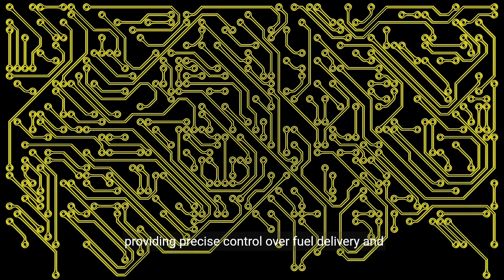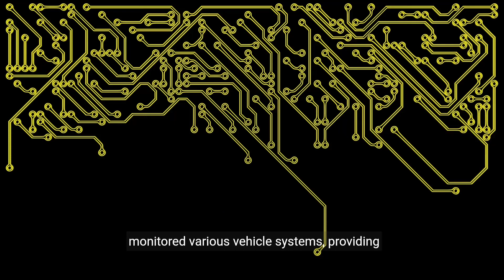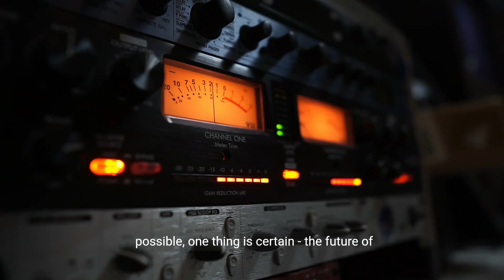Wheels of Change: The Revolutionary Evolution of Automobiles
Step into the fast lane of automotive history as we explore the fascinating journey of how cars have evolved from humble beginnings to cutting-edge marvels of engineering. From the invention of the first motor car to the dawn of electric and autonomous vehicles, join us on a thrilling ride through the revolution of automobiles.

 Discover the groundbreaking innovations, technological advancements, and societal impacts that have shaped the way we move and navigate our world. Buckle up and get ready to witness the wheels of change in this captivating journey through automotive history.

Actually, Electric cars were actually invented half a century before their petrol counterparts? Or that the most expensive car in the world is a rare 1960s Ferrari 250GTO?